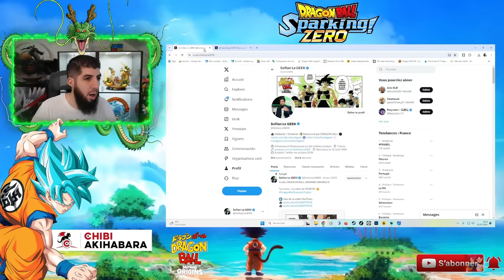Nouveau GAMEPLAY GOKU SSJ3 AMÉLIORÉ ! DRAGON BALL Sparking Zéro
Voici le Gameplay de GOKU SSJ3 amélioré !